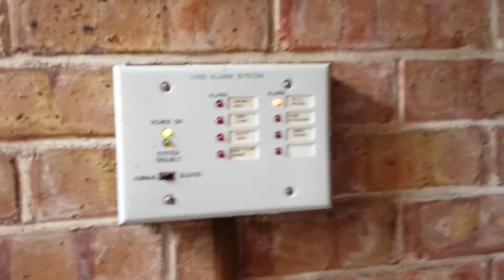Fire alarm test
System went off again but this time the alarm company knew about it.